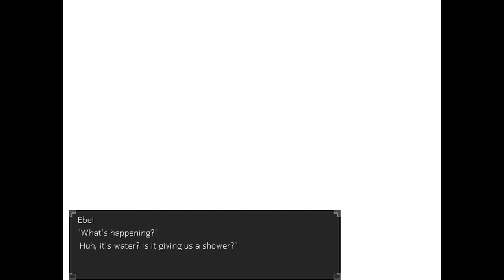Purgatory 2 - A Horror Game Where You're Useless And ANIME Girls Do Everything [ 5 ]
After dropping the weakest link we continue on in Purgatory 2 as demons escape everywhere but they get more than they bargained for with our main cast.

"Hands off."